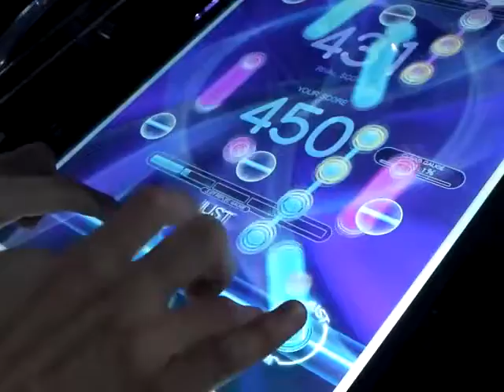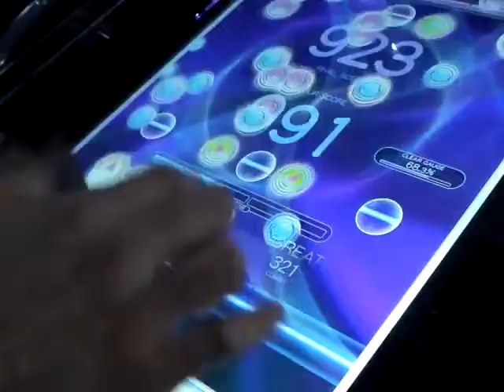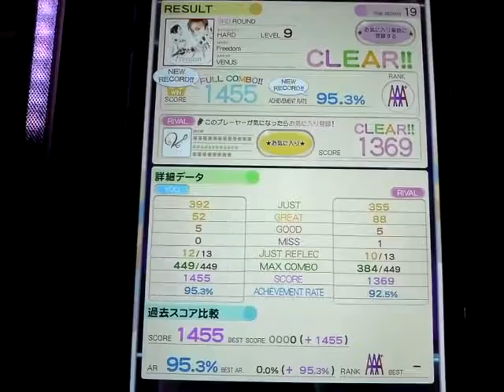REFLEC BEAT colette Freedom (HARD)